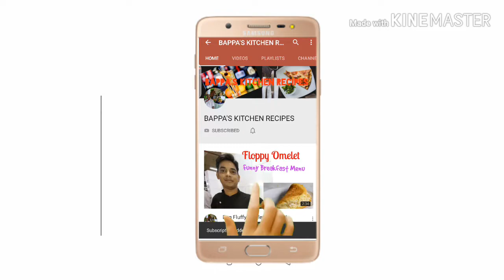Perfect plating||Plate garnish||how to make perfect garnish||Garnish kaise banaye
Hiiiiii
Friend

In today's video  Perfect plating||Plate garnish||how to make perfect garnish||Garnish kaise banaye